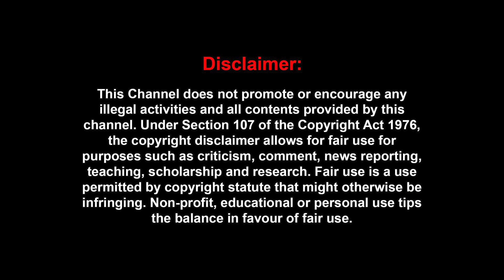"சேகர் மகன் அவரபோல இருக்காருனு மயிலை கொல்ல பார்த்தான் -ஆனா மலர் பண்ண attempt தான் மாஸ்" | Malarkodi